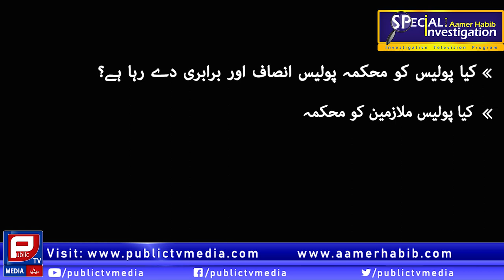Pakistani Police Problems | Public Complains about Police | Aamer Habib about Police|Public TV Media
Special investigation with Aamer Habib about police difficulties.
only Program about police and public issues
In This Program Aamer Habib highlighted some very important issues which are main causes of bad relation of Police and Public.
This program is initial step for friendship and good relations between police and public.